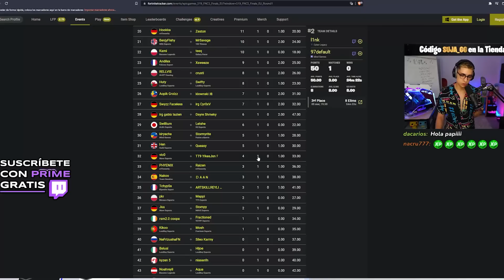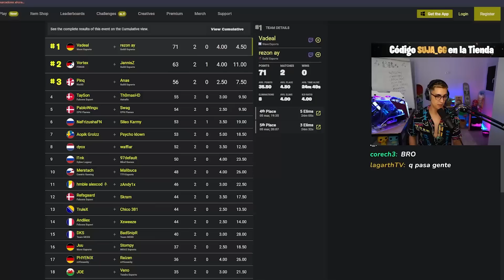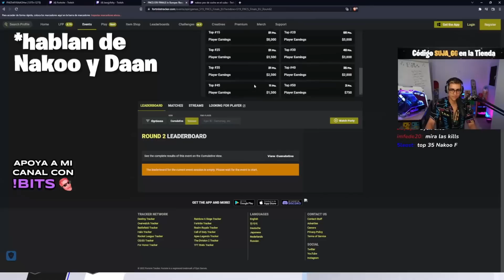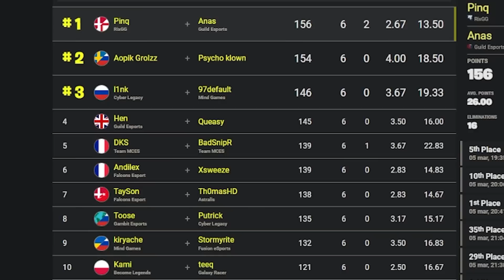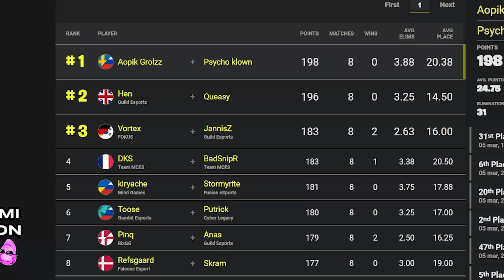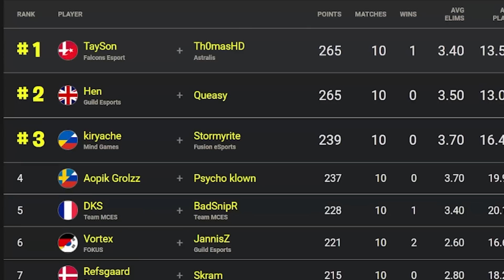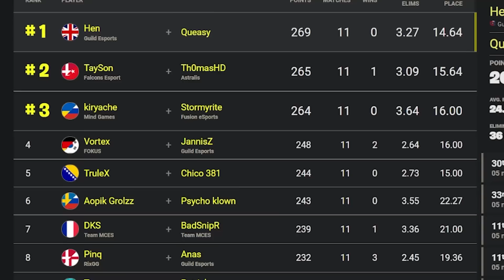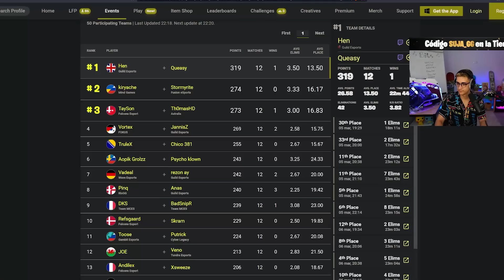🏆 MEJORES MOMENTOS FINAL FNCS DUOS #6 con TheGrefg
Sin duda, una final absolutamente épica. Me sorprendió el desempeño que lograron Queasy y Hen, los nuevos campeones de la FNCS. Los hemos visto grindear las últimas semanas durante todas las Cash Cups y se merecen todo mi respeto y aplausos. Quiero destacar también la presión y el difícil desafío que tenían por delante Nakoo y Daan. Creo que esta FNCS será un antes y un después a su modo de jugar. Estoy orgullosísimo de que llegaran hasta este nivel y no puedo esperar a seguir viéndolos jugar y grindear el triple.